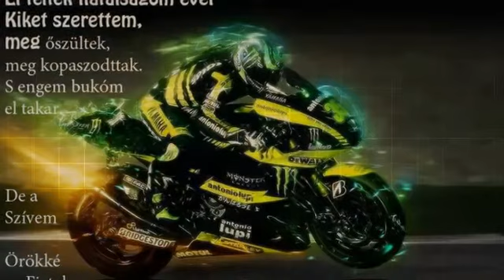2013 A NŐI MOTOROSOK ÉVE!!!!